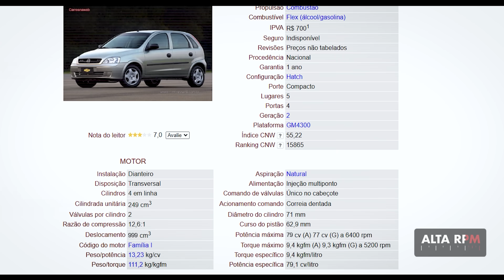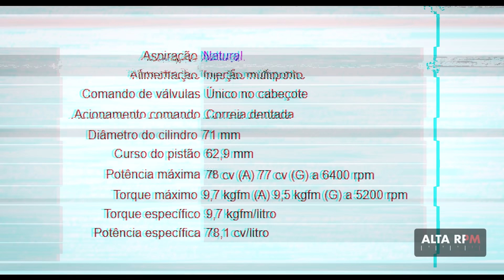MOTOR 1.0 GM: EFI, MPFI, VHC, VHC-E E SPE/4: SÃO TODOS IGUAIS? NÃO!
Muitos dizem por aí que os motores 1.0 Família 1 da Chevrolet "são todos iguais". Desde o 1.0 EFI lançado no início da década de 1990, até o SPE/4.

Será que é verdade? no vídeo de hoje o Murta explica a questão.

Siga a Pro Tune no YouTube:  @protuneelectronics

Siga a Pneu Free no YouTube:  @pneufreecom